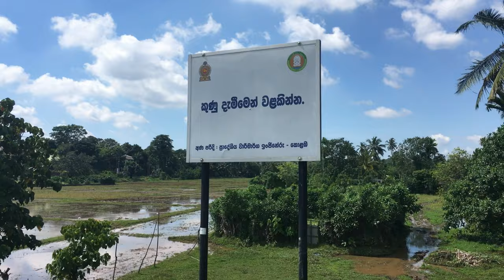Thalangama | Akuregoda Lake Vlog | Britto Here